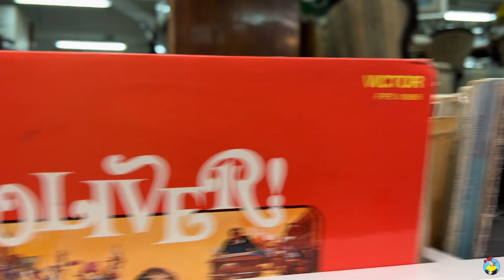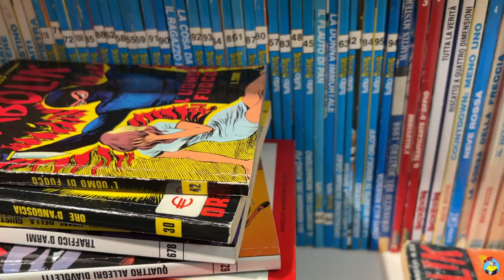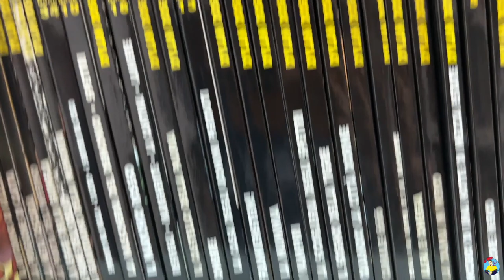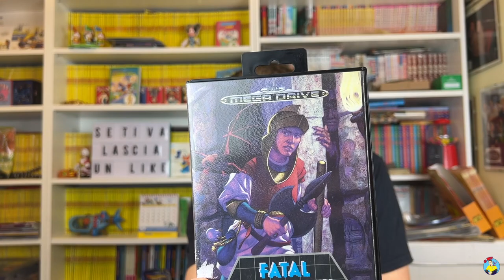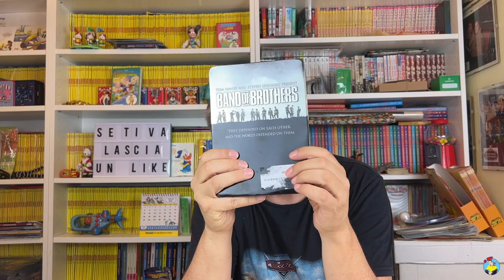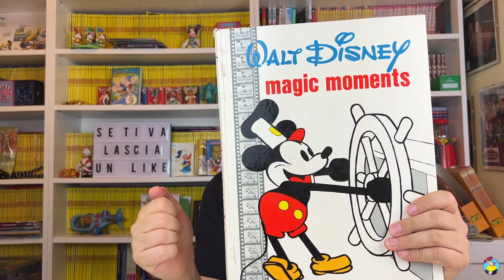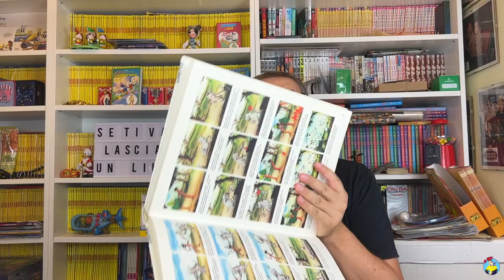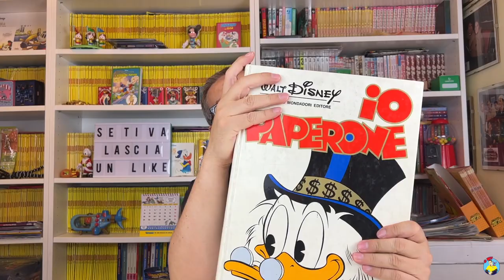Abbiamo svaligiato 2 Mercatini - Mega reuperi!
Link sito Il Salotto di Sheldon